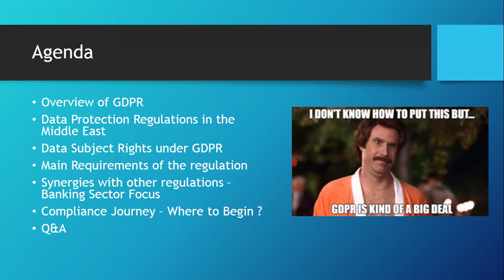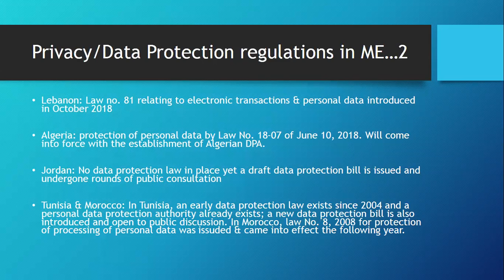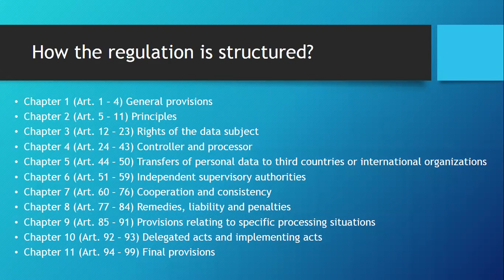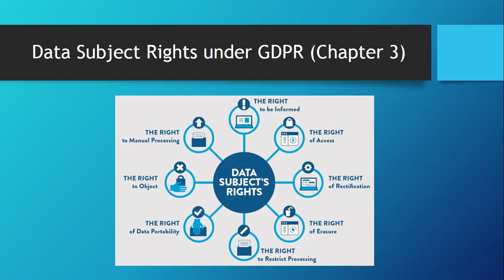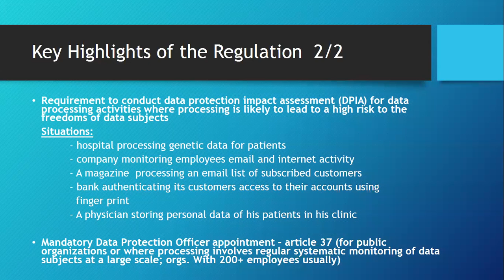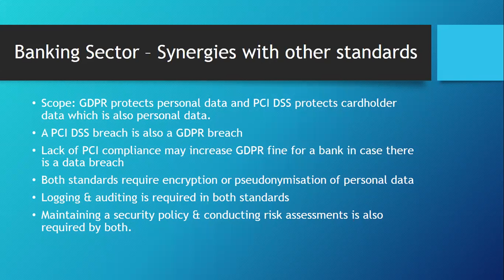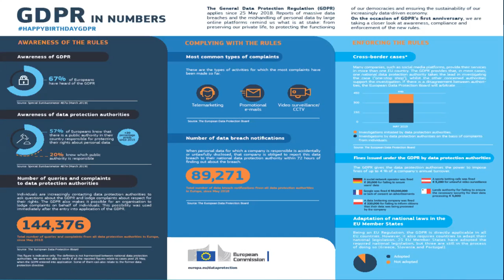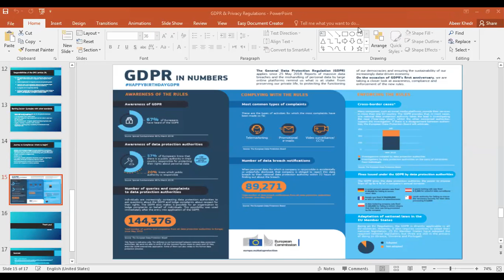WiCSME Knowledge Sharing session by Abeer Khedr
Session Topic: GDPR and Data Protection Regulations

Abeer Khedr is talking about GDPR and Data protection regulations adopted by various countries in Middle East and then specially how these regulations can be implemented in Banking sector.